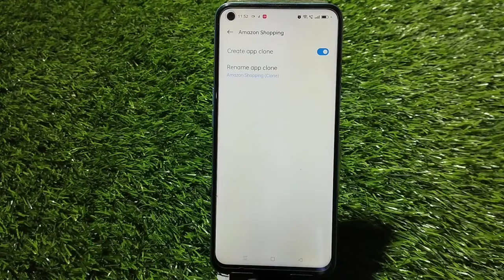How To Enable Dual App In Oneplus Nord 3, Create Dual App In Oneplus Nord 3,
How To Enable Dual App In Oneplus Nord 3, Create Dual App In Oneplus Nord 3, How To Enable Clone App In Oneplus Nord 3, Dual App Setting In Oneplus Nord 3,

Clone_App_Enable Oneplus Nord 3